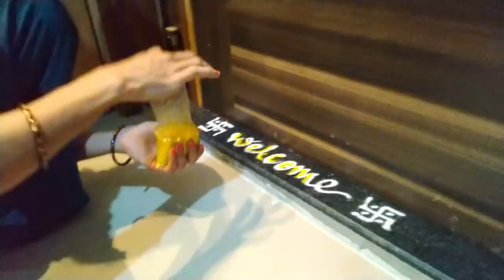ଓଡ଼ିଆ vlog #228 | OMG!! ନୂଆ ବର୍ଷର ଶାଶୁମା କରିଲେ ଦୁଇ ଯାକୁ 👩🏻‍🤝‍👩🏻ଘରୁ ବାହାରି | Happy New Year 2021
Hello Friends,

ଓଡ଼ିଆ vlog #228 | ଏମିତି କରିଲୁ ନୂଆ ବର୍ଷର ସ୍ୱାଗତ | Happy New Year 2021 |  dinnerରେ ବନହାଇଛି ମିସଲ ପାଵ | ନୂଆ ବର୍ଷର ସମସ୍ତେ ମିଶିକରି ନୂଆ ଘରେ ସ୍ୱାଗତ କରିଲୁ